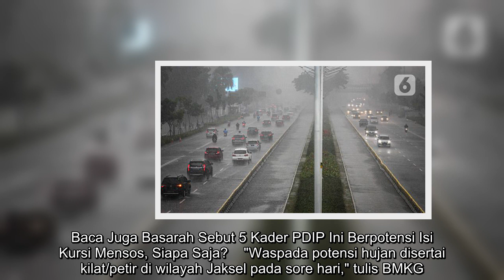Cuaca Sabtu 19 Desember 2020 Waspada Sebagian Jabodetabek Hujan Siang Nanti